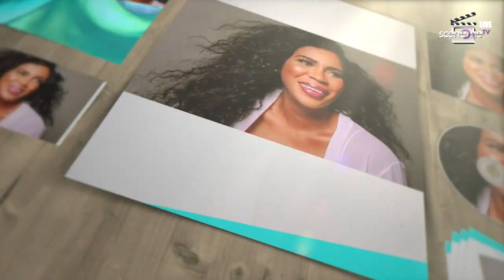Sceneone Tv Live with Faithia Balogun